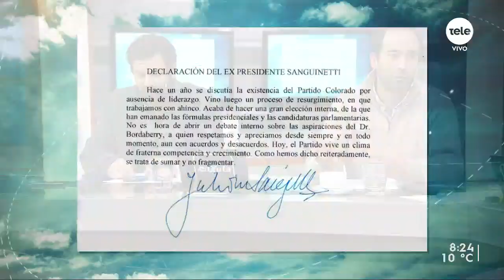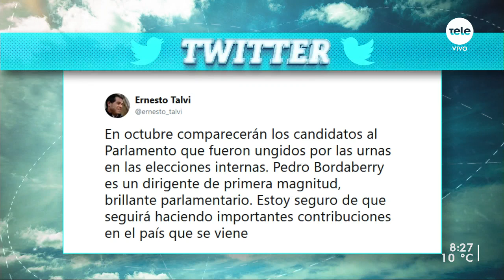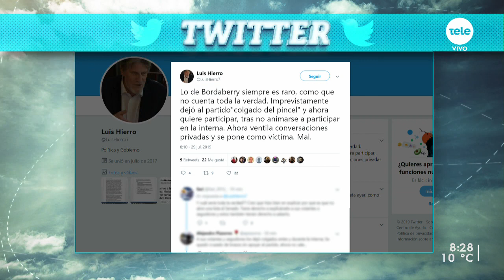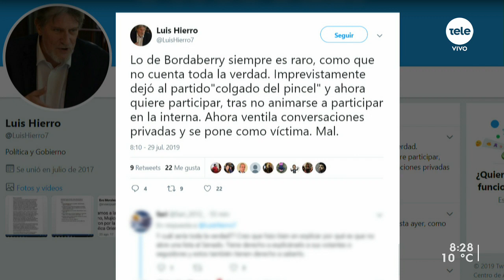Bordaberry y su no postulación al Senado tras la negativa de Talvi y Sanguinetti